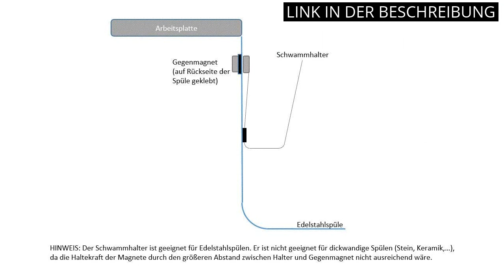SPÜLTUCHHALTER MAGNETISCH: Die Top 5 besten magnetischen Spültuchhalter. 1️⃣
🔥 Alle Produkte

✋  Hier sind die top 5 besten magnetischen spültuchhalter. auf dem Markt.

🔽🔽🔽 KAUFEN-LINKS SPÜLTUCHHALTER MAGNETISCH 🔽🔽🔽

1) drip.line- multifunktionaler Spülen-Abtropfer aus Natur-Material, Spültuchhalter, Ordnungshelfer, Spülbecken- Organizer, Abtropfgestell, Utensilien-Halter, das Original aus dem TV (Kork, natural)

2) Kitchen Lab Co. Geschirrtuchhalter mit Klebestreifen - Schwarz Edelstahl - Ohne Bohren - Handtuchhalter Küche

3) Magnes - Schwammhalter Spülbecken magnetisch - Schwammhalter Küche aus rostfreiem Edelstahl - Spültuchhalter Küchenutensilienhalter – Spüllappenhalter - 5.41 x 4.8 x 5.79cm

4) EXLECO Küchenrollenhalter Magnet Küchenpapierhalter ohne Bohren Magnetischer Papierrollenhalter Edelstahl Rollenhalter mit Starker Adsorption Halterung für Kühlschrank Mikrowelle Metallschrank Schwarz

5) Schwammhalter Küche Hängend Spülbecken Organizer - Metall Sponge Holder kitchen sink Wasserdicht Spülschwamm Halterung Spülschwammhalter Küchenschwammhalter - Kein Bohren Erforderlich, Schwarz

* Zeitindikatoren (Timestamps) *

00:00 - Intro
00:05 - 1) drip.line- multifunktionaler Spülen-Abtropfer aus...
00:51 - 2) Kitchen Lab Co. Geschirrtuchhalter mit Klebestreifen -...
01:24 - 3) Magnes - Schwammhalter Spülbecken magnetisch - Schwammhalter...
01:55 - 4) EXLECO Küchenrollenhalter Magnet Küchenpapierhalter ohne...
02:28 - 5) Schwammhalter Küche Hängend Spülbecken Organizer - Metall...
02:58 - Outro